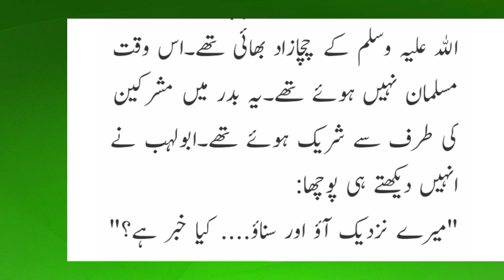64 Seerat Un Nabiﷺ l Jang E Badar Fateh K Bad Muhammadﷺ l First Battle of Islam l Islam With Rabeel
64 Seerat Un Nabiﷺ l Jang E Badar Fateh K Bad Muhammadﷺ l First  Battle of Islam l Islam With Rabeel